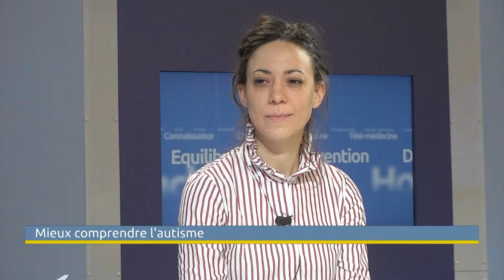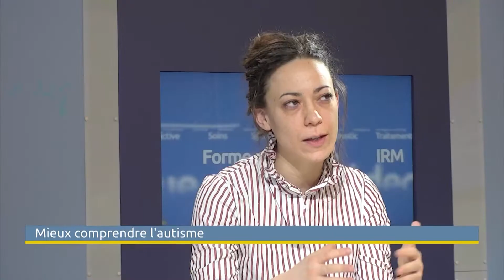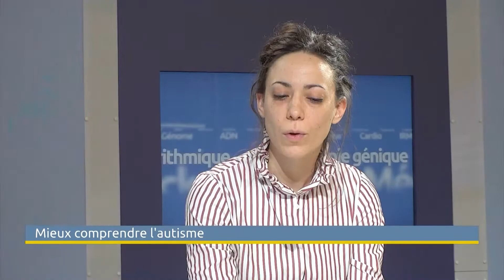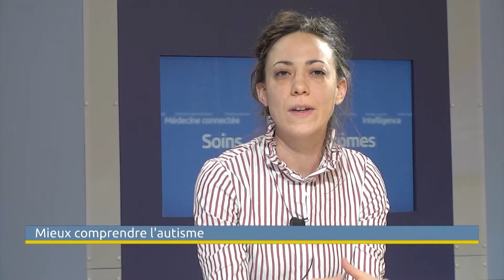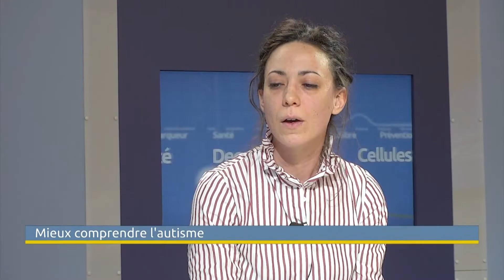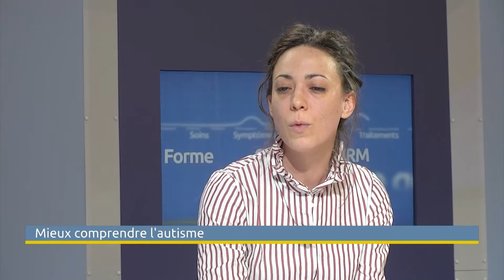Mieux comprendre l'autisme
L'autisme se traduit par des difficultés dans le comportement, la communication, l'intérêt et les interactions sociales. Il apparait avant l’âge de 3 ans et interfère dans tous les domaines d'apprentissage. Aucune guérison n'est encore possible aujourd’hui, seules une variété de thérapies et d'intervention permettent d'atténuer les symptômes. Une intervention précoce favorise les progrès. Le syndrome d'Asperger est une forme particulière d'autisme.